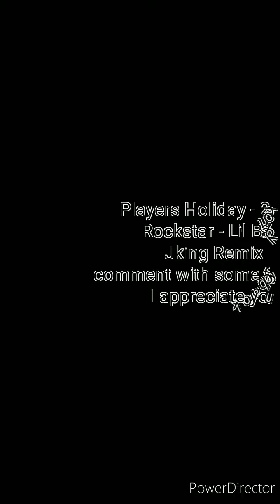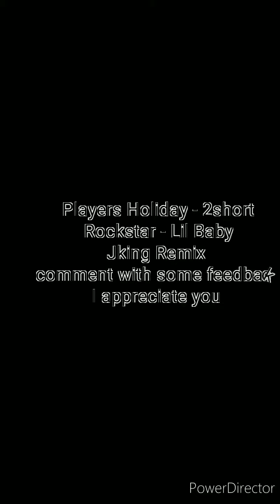Players Holiday - Rockstar Remix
Jking Remix